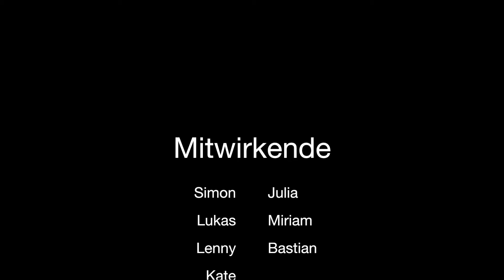Trickfilm-Workshop in der Stadtbibliothek Schwandorf 2020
Video 2020 (Schwäne in Gefahr):
Als Ferienprogramm unter dem Motto Frühling veranstaltete die Stadtbibliothek Schwandorf am
Freitag, 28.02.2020 einen Trickfilm-Workshop mit Filmschaffender Jay Schnorrer.
Entstanden ist ein Kurzfilm, der unter Anleitung, von der Ideenfindung bis hin zur Entwicklung selbstständig gefertigt wurde.